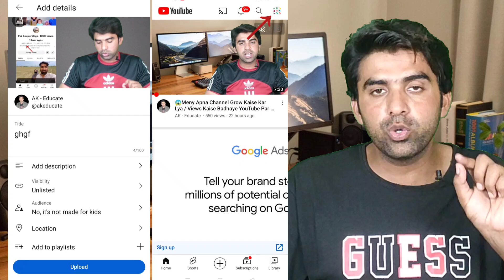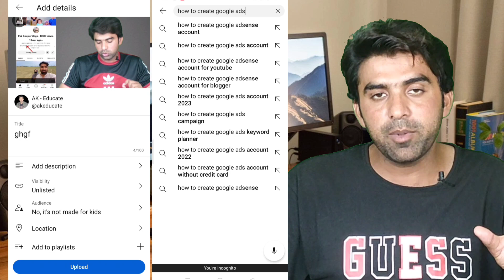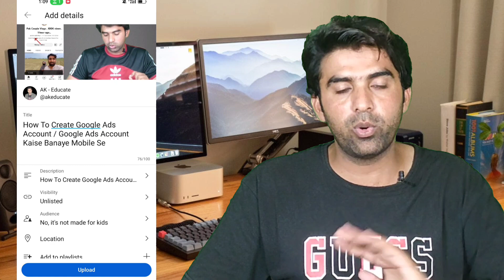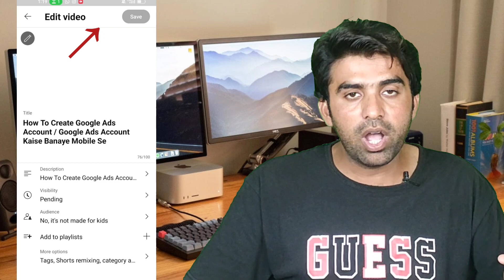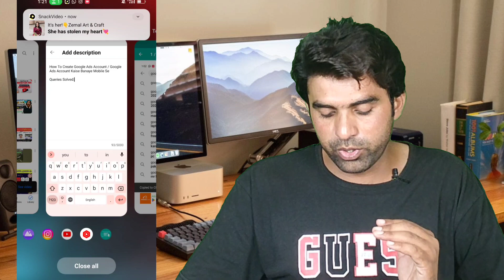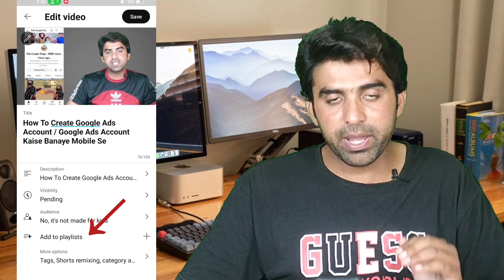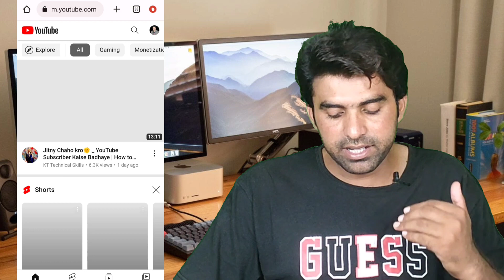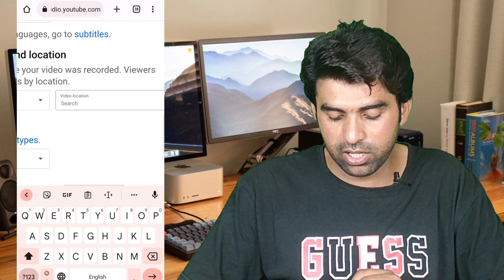YouTube Video SEO Karne Ka Tarika 2023 / SEO Karen Video Viral Karen / SEO Kaise Karen ✅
Queries Solved:
video ko search list me Rank Kaise Kare